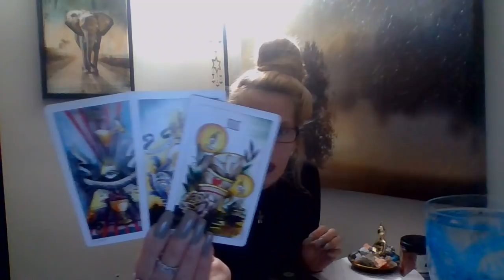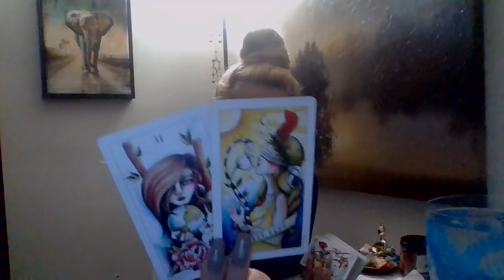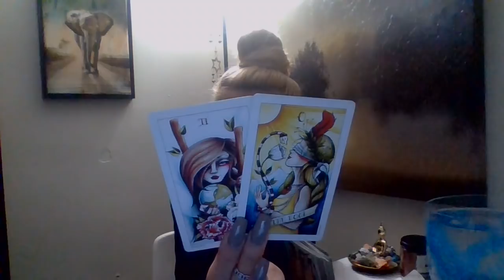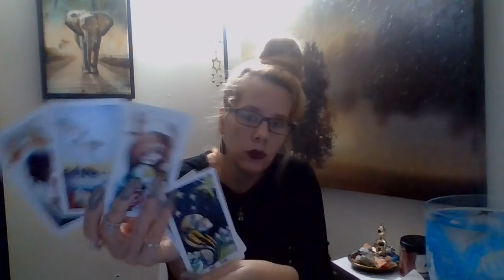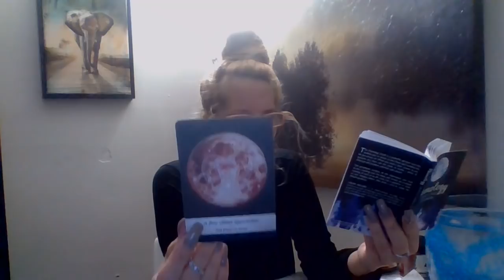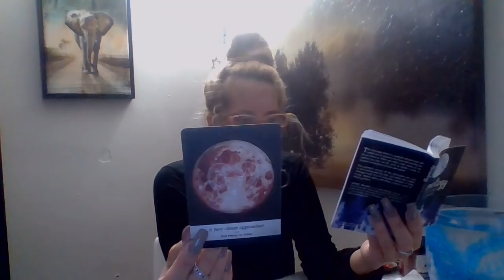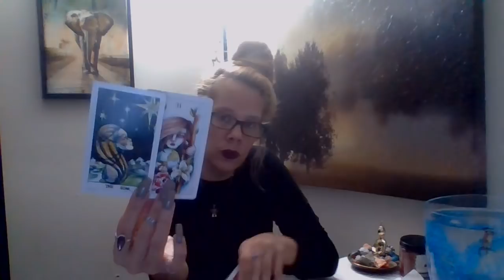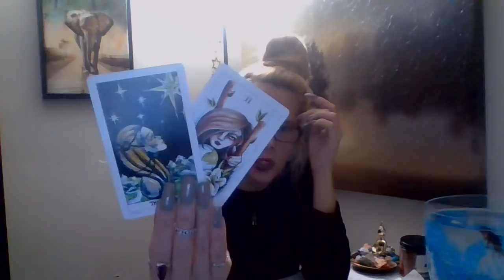Virgo* ❤🔥(RawLOVE) You're At Your Crossroads ....You Must Choose Wisely!